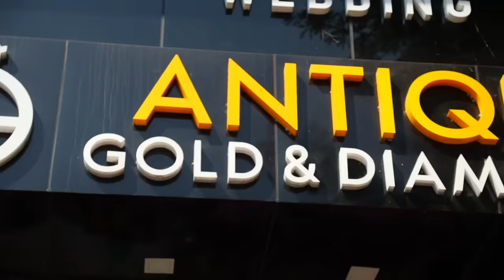Mashurakkum, Suhanakkum Pappa Kodutha Surprise Kandu Emotional Aayi Suhana 🥹❤️👏 | Basheer Bashi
Antique Gold & Diamonds
Maryam Trade Centre, Old Bustand, Kasaragod.